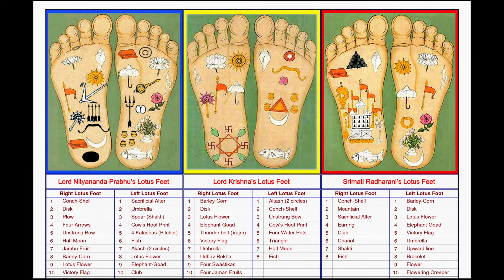Лекция по Шримад Бхагаватам 3.25.26. А. Ч. Бхактиведа́нта Сва́ми Прабхупа́да.